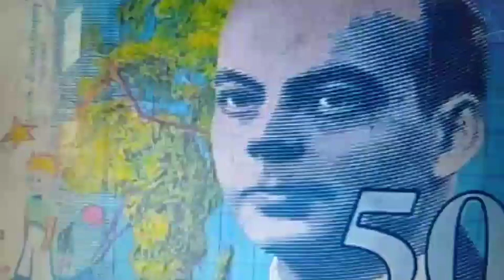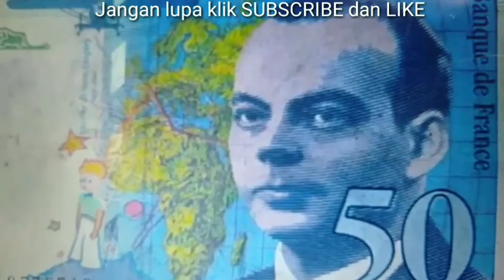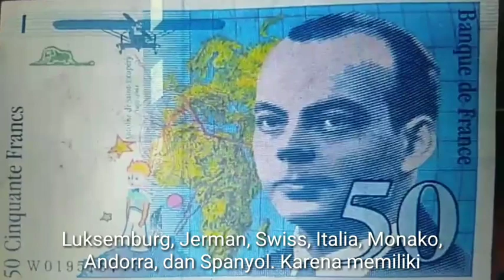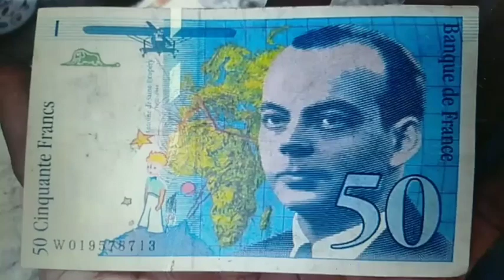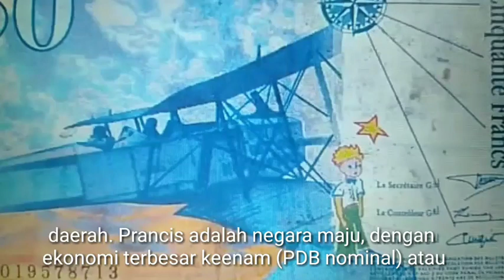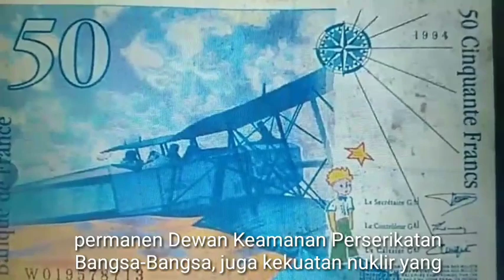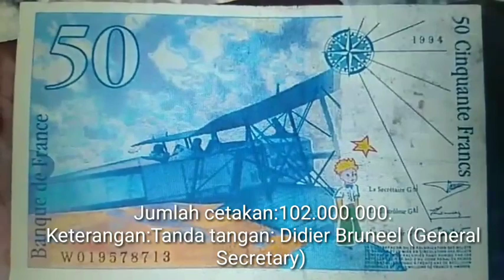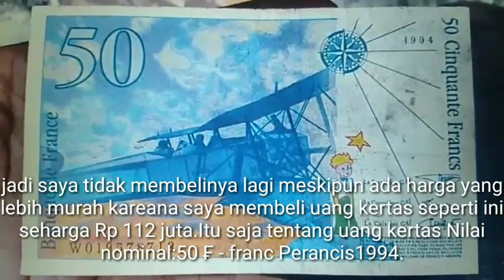UANG KERTAS FRANCIS SAYA BELI SEHARGA RP 112 JUTA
uang kertas kuno francis saya beli seharga rp 112 juta